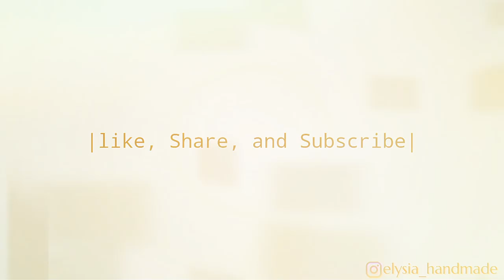2020 Must Try Mini Ribbon Bow by Elysia Handmade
2020 Must Try Mini Ribbon Bow by Elysia Handmade